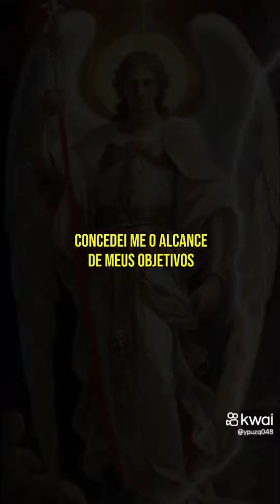ORAÇÃO AOS ARCANJOS MIGUEL, RAFAEL E GABRIEL